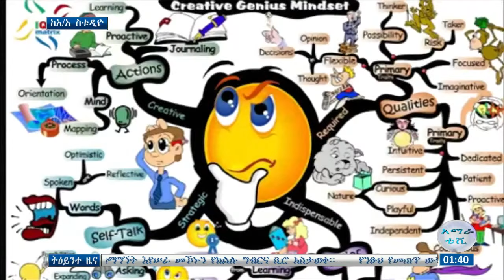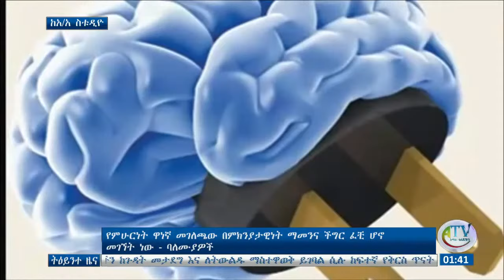የምሁርነት ዋነኛ መገለጫው በምክንያታዊነት ማመንና ችግር ፈች ሆኖ መገኘት ነው፡-ባለሙያዎች